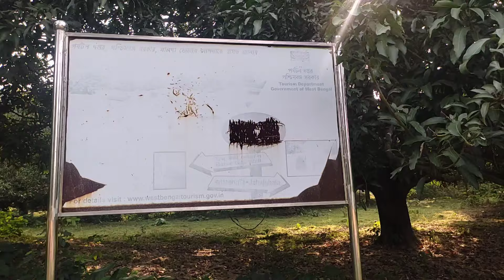রাজা বল্লাল সেনের প্রাসাদ || বল্লাল বাটির ইতিহাস || গৌড় মালদা বল্লাল বাটি